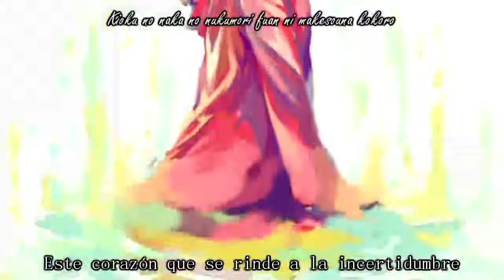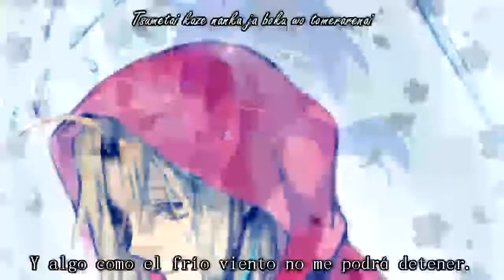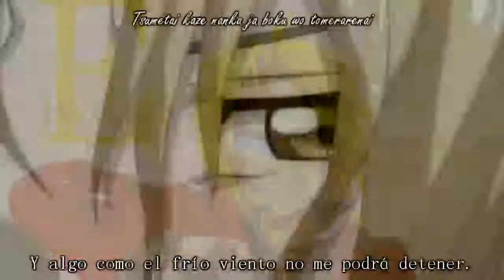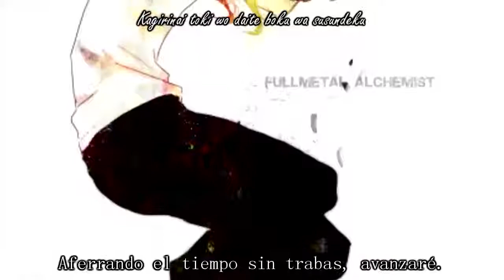[Edward Elric/Paku Romi] Asu He no Basho (sub español)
Buenos días~ venía a comentarles que estoy en medio de parciales en la facultad, por lo que no estoy teniendo tiempo para seguir resubiendo Lost corregido, así que en su lugar les traigo un video del canal anterior, ni más ni menos que una de las canciones de Edward en FMA, cantada por mi siempre amada Romi Paku (Romi... si algún día lees esto... casate conmigo *3*).
Notarán que el vídeo se pixela de vez en cuando, no puedo hacer nada para corregirlo pues lo rendericé con la versión 10 del sony vegas, que siempre tenía esa falla, y ya no tengo el archivo para volver a renderizarlo. Por suerte la versión 12 es a prueba de idiotas y nunca más se repitió ese problema.
Espero que lo disfruten :3